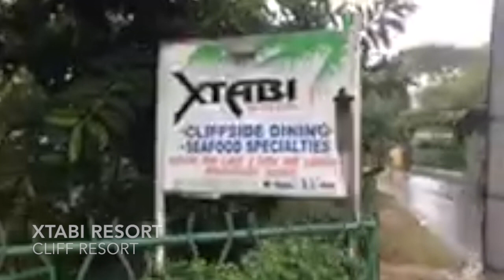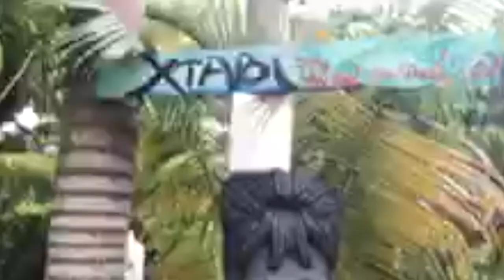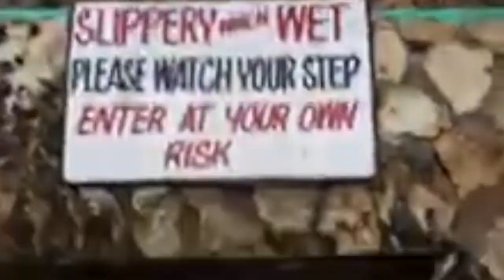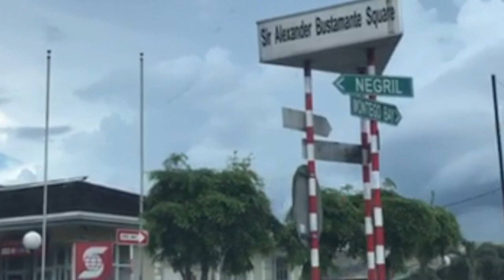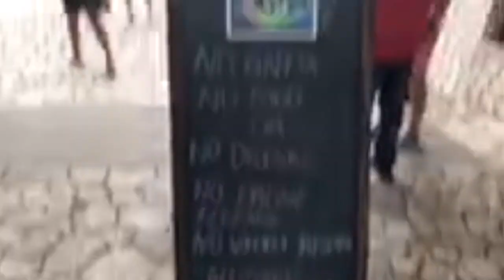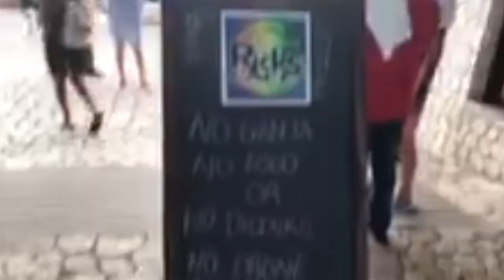Sara King TV Adventures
My visit to Dolphin Cove & Rick's Cafe!

For more information on how I live this life of bliss

ABOUT SARA KING
I'm an ordinary mother of 5 from Columbus, Ohio. I knew I was destined for greatness, but was tired of not living it. After I changed my mindset I changed my life. I was able to grow my cosmetic company from less than $50k in sales to half a Million in 6 months!! Now I'm living my dream life of bliss with my family in Jamaica! I want to inspire other to live their dream life too! Follow my fun and colorful journey!